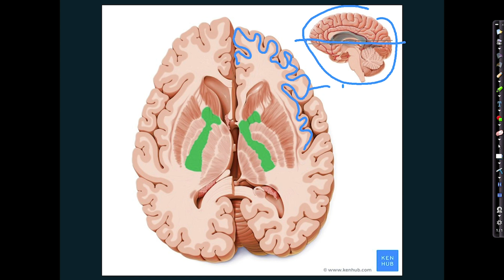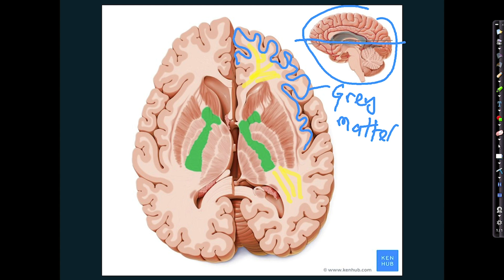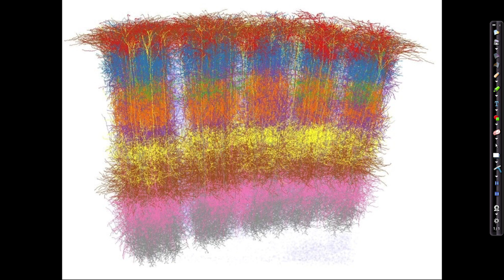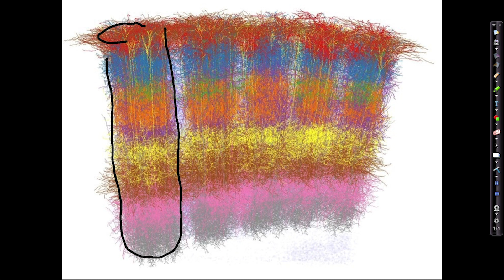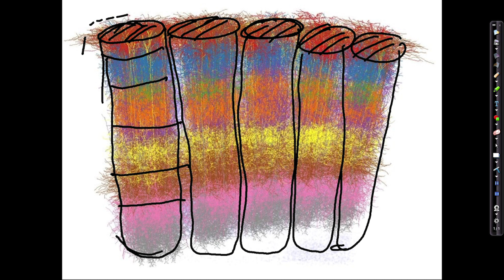Psychedelics and the Brain Master Course UNIT 3 Introduction to World-Building by the Brain LESSON 1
Unit 3 of Andrew Gallimore’s Psychedelic Neuroscience Master Course, the most comprehensive psychedelic neuroscience course in the known Universe. Everything you need to know to understand the effects of psychedelic molecules on the brain and consciousness, from molecules to neurons to brains to worlds.

This unit — Introduction to World-Building by the Brain — explains how the brain constructs a model of the environment using neural information and how this model is experienced as one’s subjective phenomenal world.

Virtual Tip Boxes (Thank you!!!):
Bitcoin:
1LtWN9RqvUEDfwx91DjCGASGFBqBa73YTy

Alien Information Theory book